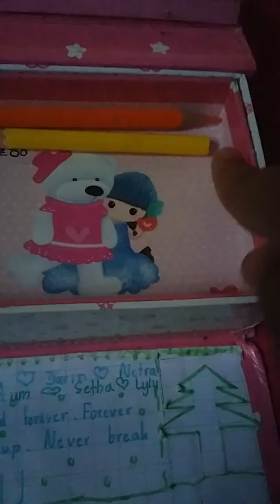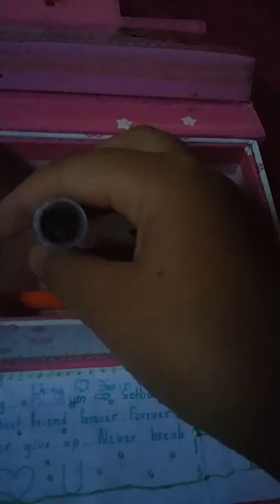Magic pencil case